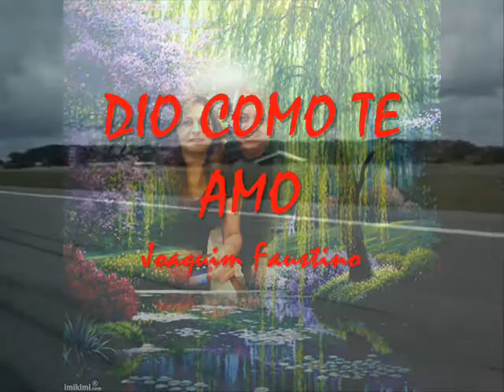JOAQUIM FAUSTINO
Dio como ti amo!